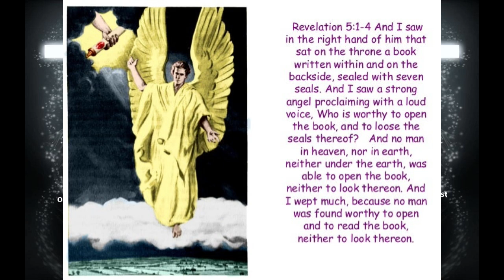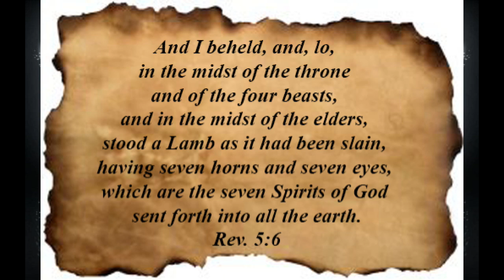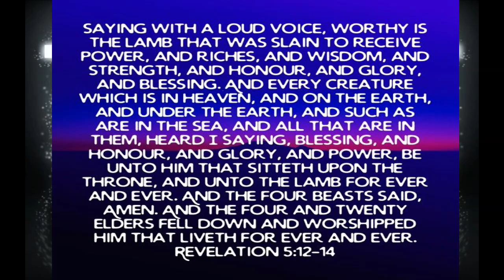Revelation Chapter 5, New Testament Reading NASB, Man of Faith Ministry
This is chapter 5 of Revelationin the New Testament series i am recording. I will be posting one chapter at a time through the whole New Testament. You can find the other videos in this series
Prayer Requests and general emails now taken at:
If you found this verse beneficial then please consider using the "Buy Me A Coffee" link below or the QR code in the video,so i can purchase more Bibles to hand out to those who truly need them in my street outreach, Thank you.
 Absolutely NO FRILLS, just GOD'S WORD AS WRITTEN in the Bible. If you like pomp and grandeur and high visual effects then you will not find it here, just raw scripture as God intended and not watered down to suit minority groups, immorality or social issues or popularity in these modern times.
NightRunner by Audionautix.com
Sharing and liking these videos not only helps the channel but also gives others a chance to find and grow in the Lord.
Donating is a choice and i do not expect it. Please rest assured that if donations are received then they go into purchasing Bibles that I then give away to those who truly need them. I also leave Bibles in public places anonymously saying in the front cover " If you find me it was for a reason. Please either read me, pass me onto someone you think may need me or leave me here for the next person". Or into furthering resources for this digital ministry.